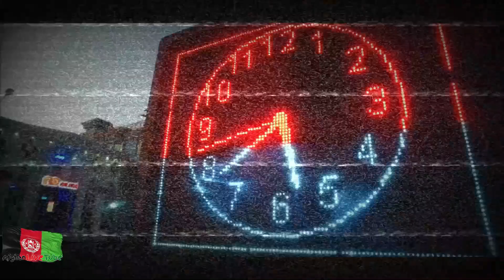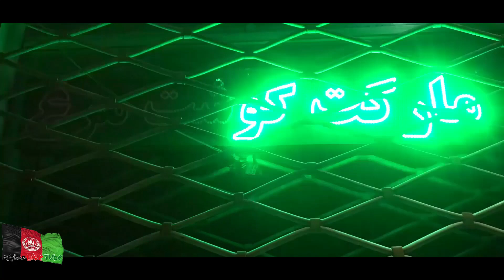شهر من هرات افغانستان | Herat Afghanistan 05.06.2020 | FULL HD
Full HD ( 1080p) Online Videos from Afghanistan / Herat
Blogs and Live Videos from Afghanistan 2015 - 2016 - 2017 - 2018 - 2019

روز اول قرنطین کرونا در هرات افغانستان